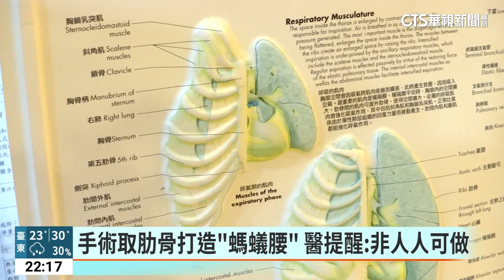手術取肋骨打造「螞蟻腰」 醫提醒：非人人可做｜華視新聞 20230414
腰部有曲線是不少人的身材目標，不過靠運動健身或飲食控制等，依然有生理結構的限制，因此有人不惜開刀移除部分肋骨，來達到「螞蟻腰」的效果，但衛福部提醒，這類手術不是人人都能做，像是有脊椎側彎、漏斗胸以及青少年都不適合，手術還可能伴隨感染和氣胸等風險，追求完美腰線還是得評估自己身體狀況。